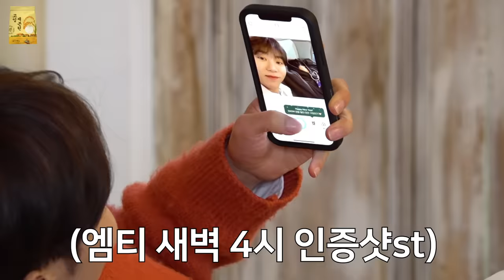[GOING SEVENTEEN] EP.36 쌀밥을 맛있게 먹는 완벽한 방법 #1 (How to Eat Rice the Perfect Way #1)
잘 지냈어요 모두, 보고 싶었어 우리도💕
2022년 다시 시작된 고잉 세븐틴!

이 시간에 이런 콘텐츠... 조금 무자비해요😂
세봉이가 생각한 쌀밥을 맛있게 먹는 카아장~ 완벽한 방법은?

How have you been? We missed you so much, too💕
Let’s get GOING SEVENTEEN with the year 2022!

This sort of content at this hour does seem a bit brutal, I know😂
What is the best way to eat rice the Sebong way?